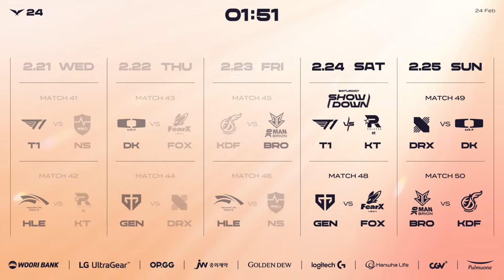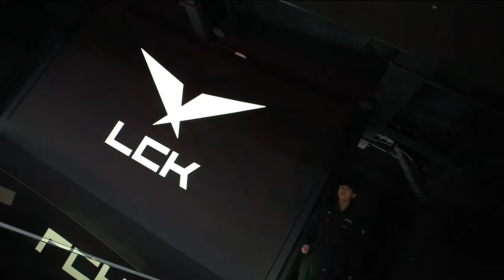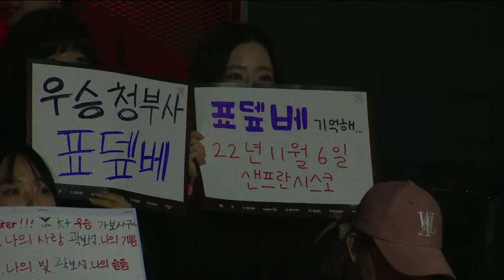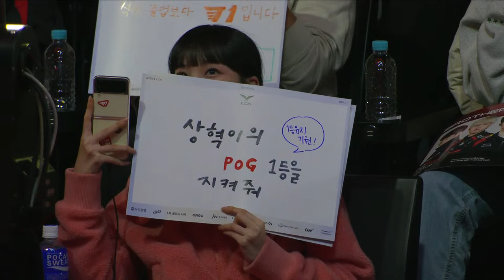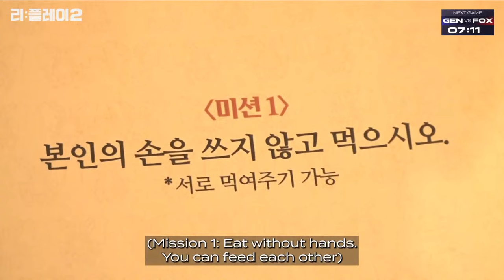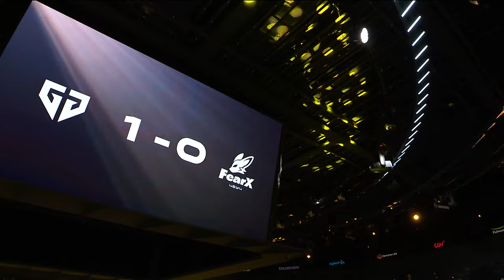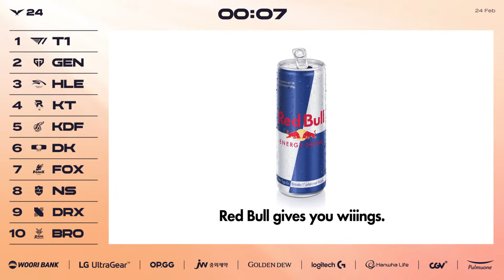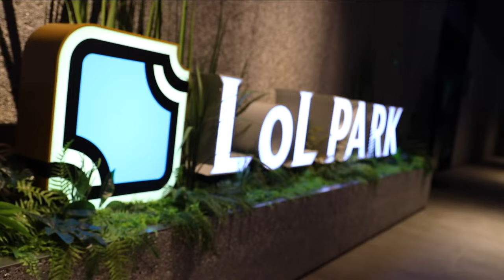T1 vs KT - GEN vs FOX | 2024 LCK Spring Split